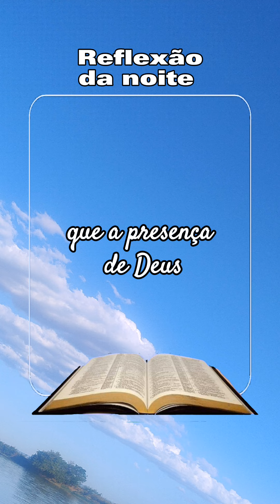Antes de descansar, quero convidar você para a grandiosidade de Deus